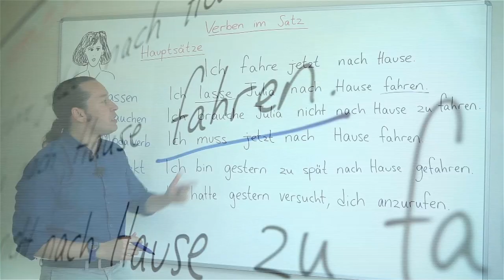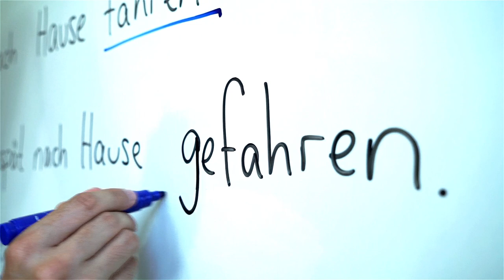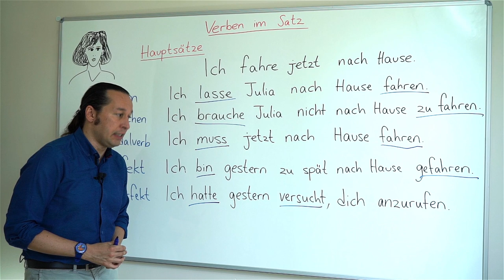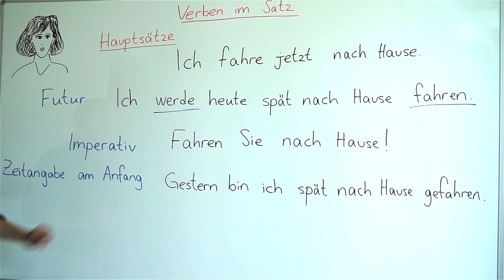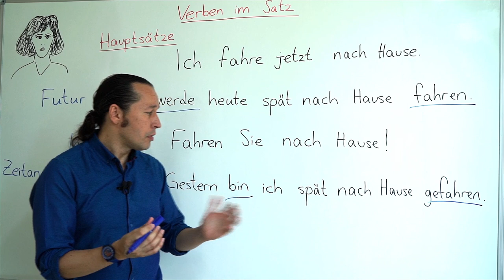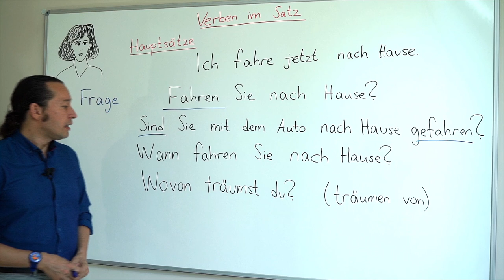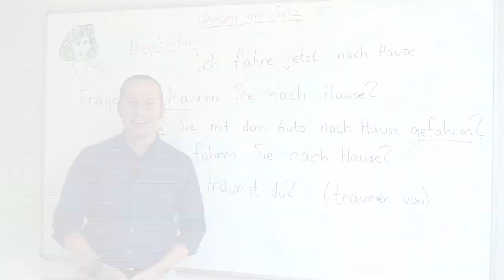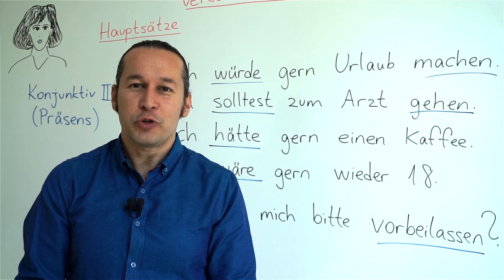Almanca B1 Orta Seviye Ders - 55 Verben im Satz - Almanca Cümleler ve İçindeki Fiiller - Hauptsätze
Almanca öğreniyorum diyen herkese merhaba. Bu Almanca Kolay dersimizde, Verben im Satz - Almanca Cümleler ve İçindeki Fiiller konusunu işleyeceğiz ve şimdiye kadar Almanca üzerine öğrendiğimiz konuları genel bir pekiştirme çalışması yapacağız. Daha önceki Almanca A1, A2, ve B1 derslerimizde gördüğümüz konuları bir bütün olarak ele alacağız. Almanca gramerindeki çeşitli zamanları, çeşitli yapıları bir arada bütünleşik olarak cümle içinde yeni kelimeler de öğrenerek inceleyeceğiz. Genel bir gramer tekrarı için detaylı bir ders hazırladık, kolay gelsin, başarılar.